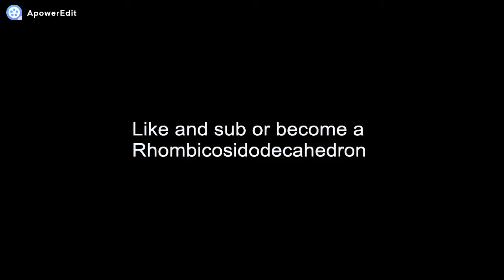Surviv.io but I can only use Dual Weapons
I cant use my favorite guns...